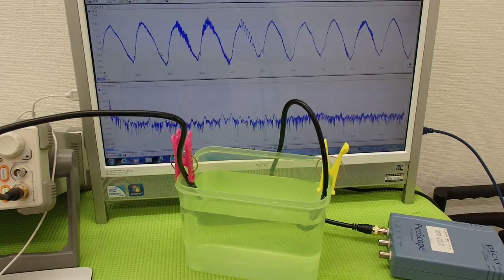オリジナル超音波実験 Ultrasonic experiment （超音波システム研究所 ultrasonic-labo）